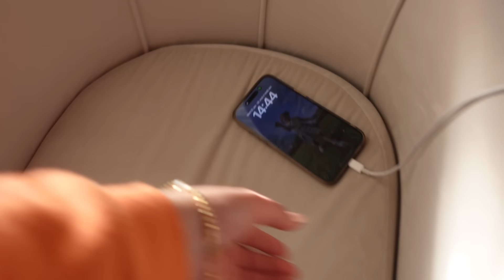لقينا سحر مدفون في بيتنا (اصعب لحظات عشناها😭)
سحر مدفون | رعب حقيقي

قناة سحر كل ما يخص المرأة